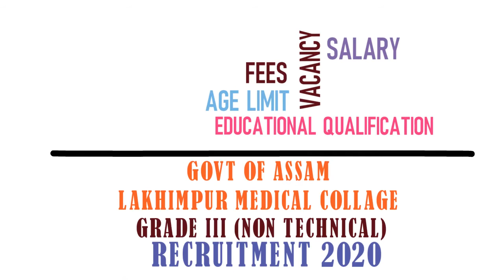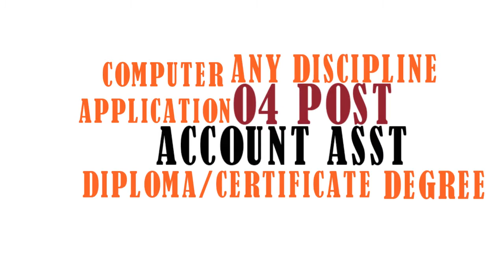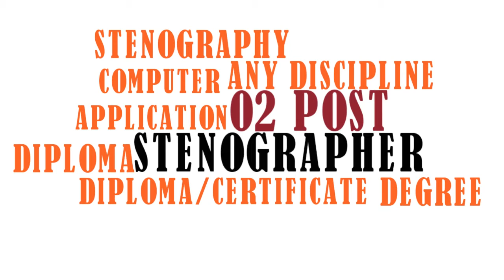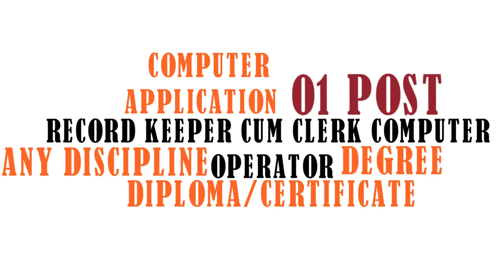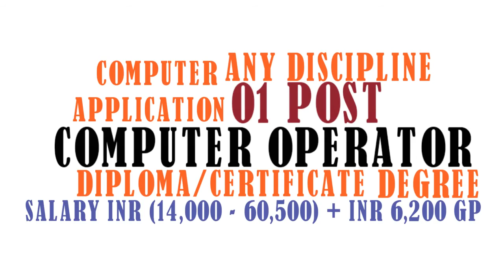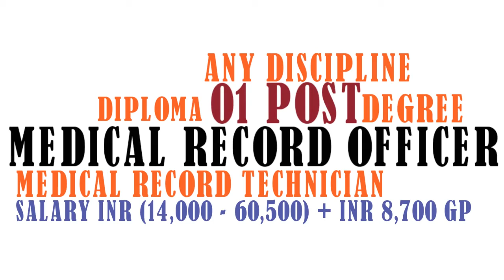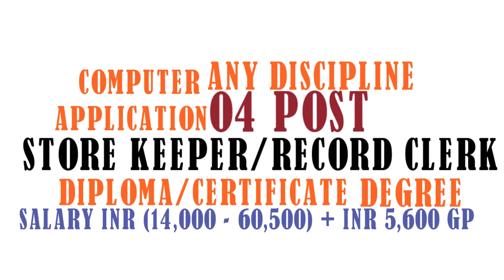DME Assam Recruitment 2020 | Assam Lakhimpur Medical Collage Recruitment 2020 | Vacancy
DME Assam Recruitment 2020 | Assam Lakhimpur Medical Collage Recruitment 2020 | Vacancy | Exam Pattern | Imp Date | Online Applications are invited for  Engineer/Manager Post Under NFL (National Fertilizer Limited).

Assam Lakhimpur Medical Collage Recruitment 2020 | Employment News Video Stamp

00:40 Assam Lakhimpur Medical Collage Recruitment 2020 | Vacancy

00:46 Assam Lakhimpur Medical Collage Recruitment 2020 | Accountant

01:00 Assam Lakhimpur Medical Collage Recruitment 2020 | Account Asst

01:18 Assam Lakhimpur Medical Collage Recruitment 2020 | Cashier

01:34 Assam Lakhimpur Medical Collage Recruitment 2020 | Lower Division Asst

01:51 Assam Lakhimpur Medical Collage Recruitment 2020 | Stenographer

02:13 Assam Lakhimpur Medical Collage Recruitment 2020 | Driver

02:29 Assam Lakhimpur Medical Collage Recruitment 2020 |Storekeeper/Computer Operator

02:49 Assam Lakhimpur Medical Collage Recruitment 2020 | Record Keeper

03:09 Assam Lakhimpur Medical Collage Recruitment 2020 | Record Clerk

03:26 Assam Lakhimpur Medical Collage Recruitment 2020 | Coding Clerk

03:43 DME Assam Recruitment 2020 | Statistician

03:58 DME Assam Recruitment 2020  | Library Asst

04:15 DME Assam Recruitment 2020 | Computer Operator

04:33 DME Assam Recruitment 2020 | Receptionist

04:51 DME Assam Recruitment 2020 | Librarian

05:09 DME Assam Recruitment 2020 | Deputy Librarian

05:27 DME Assam Recruitment 2020 | Social Worker

05:41 DME Assam Recruitment 2020 | Medical Record Officer

06:00 DME Assam Recruitment 2020 | Documentalist

06:18 DME Assam Recruitment 2020 | Store Keeper

06:37 DME Assam Recruitment 2020 | Age Limit

06:58 DME Assam Recruitment 2020 | Imp Date

07:13 DME Assam Recruitment 2020 | Exam Pattern/Fees

07:44 DME Assam Recruitment 2020 | Icon Credit

Assam Lakhimpur Medical Collage Recruitment 2020 | Employment News Date of Application: 12/05/2020

Assam Lakhimpur Medical Collage Recruitment 2020 | Employment News Closing Date of Application: 27/05/2020

Assam Lakhimpur Medical Collage Recruitment 2020 | Employment News Apply Online

Assam Lakhimpur Medical Collage Recruitment 2020 | Employment News Official Notification

Assam Lakhimpur Medical Collage Recruitment 2020,
Lakhimpur Hospital Recruitment 2020,

DME Assam Grade III Eligibility,
DME Assam Grade III Syllabus,
DME Assam Grade III Exam Date,
DME Assam Grade III Admit Card,
DME Assam Grade III Salary

Icon Credit